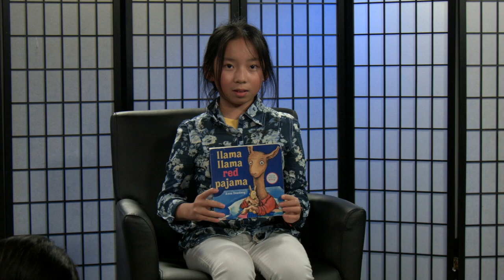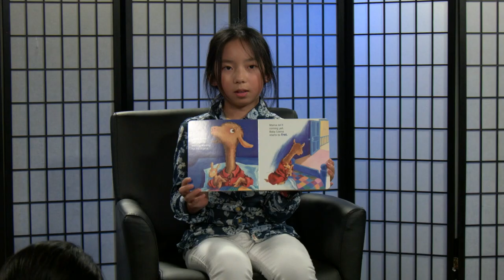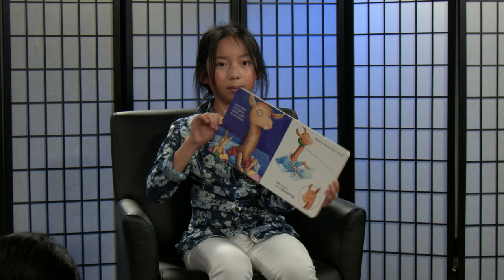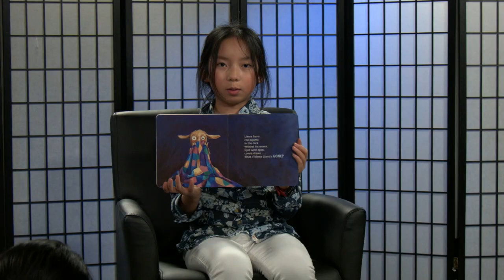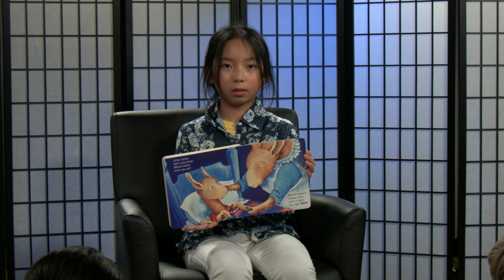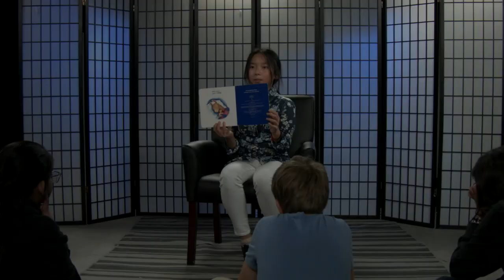CMS Story Corner: Llama Llama Red Pajama